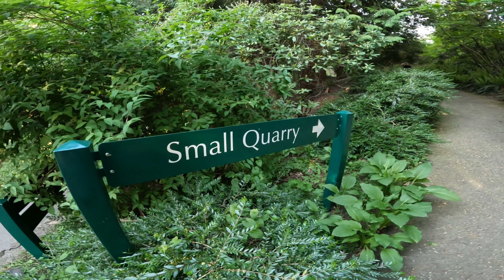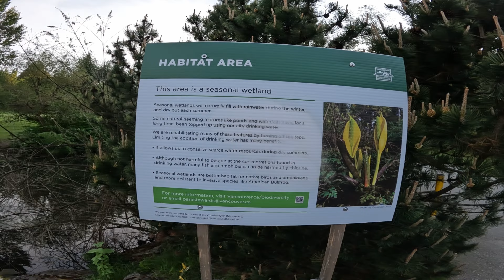Um TOUR completo pelo Queen Elizabeth Park em Vancouver no Canadá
Bem-vindo ao canal, e nesse vídeo vou fazer um tour completo pelo lindo Queen Elizabeth Park em Vancouver, Canadá!  Com mais de 52 hectares de área verde, lagos e jardins deslumbrantes, este parque é um verdadeiro tesouro de Vancouver.

Localizado no coração da cidade, este parque impressiona por sua beleza e diversidade. Ao entrar, somos recebidos por uma vista espetacular das montanhas North Shore, do horizonte da cidade e do Centro Olímpico de Vancouver.

O Queen Elizabeth Park é conhecido por suas amplas áreas verdes, jardins floridos e fontes ornamentais que criam um ambiente mágico. É possível encontrar bastante gente caminhando pelos seus trilhos, aproveitando as áreas de piquenique ou simplesmente relaxando ao sol.
Uma das principais atrações do parque é o Jardim de Rosas. Com mais de mil variedades de rosas, este jardim é uma verdadeira obra de arte para os amantes da natureza. Além disso, encontramos também o Jardim Asiático que possui diversas espécies exóticas como camélias, azaleias e muitas outras plantas orientais.

Outro ponto turístico muito famoso no Queen Elizabeth Park é a escadaria que leva ao Mirante. Do alto desta escada temos vista panorâmica para Vancouver e toda sua beleza natural. É simplesmente incrível! Para quem gosta de atividades físicas ao ar livre este parque também é uma ótima opção! Tem quadras esportivas e até um campo de golfe onde pode-se praticar em contato com a natureza.

Espero que goste deste passeio pelo Queen Elizabeth Park em Vancouver!

QUER SABER MAIS SOBRE A VIDA NO CANADÁ?

SOBRE O MEU CANAL:

Me chamo Guilherme, moro no Canadá a mais de 8 anos e viajo pelo mundo fotografando e filmando cada lugar que eu visito. Aqui no canal você vai ver conteúdos sobre viagem, fotografias, dicas para voce se destacar nas redes sociais, dicas de edição de videos e fotos, além de compartilhar minha experiencia de morar no Canadá a mais de 8 anos.